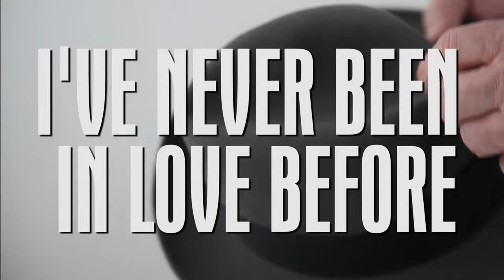Guys and Dolls Trailer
Playing June 7-28, 2017 at The Merry-Go-Round Playhouse in Auburn, NY.
About the show:
Sing, dance, laugh and gamble the night away in this timeless blockbuster musical comedy. From the bustle of Times Square to the dance clubs of Havana to the sewers of New York City, gangsters and missionaries team up for an unforgettable adventure! This bubbly musical is full of laugh out loud comedy, zany antics, soaring melodies and unabashed romance as its lovers quarrel and make up as only guys and dolls can do. With showstopping choreography and classic hits (“Luck Be A Lady,” “Guys and Dolls,” “I’ve Never Been In Love Before” and the rousing “Sit Down You’re Rocking the Boat”), this slick and stylish musical will steal your heart and save your soul! Fun for everyone.
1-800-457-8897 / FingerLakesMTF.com